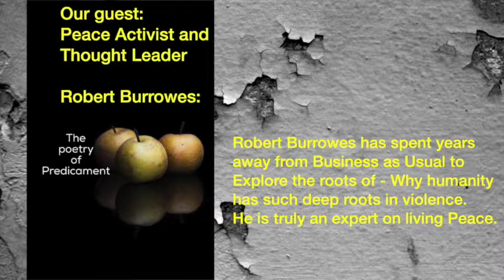Robert Burrowes November 2018 Peace. Poetry of Predicament Podcast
Peace Activist and Thought Leader, Robert Burrowes, joins us to speak about his remarkable life and explorations of the roots of violence and peace.

The Flametree Project pdf.

The Strategy of Nonviolent Defense: A Gandhian Approach
Albany: State University of New York Press, 1996.